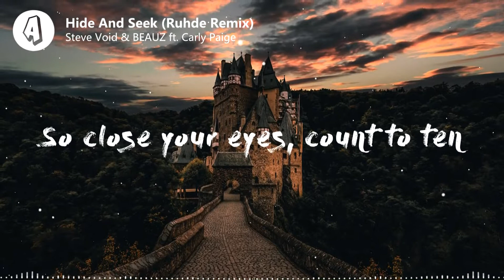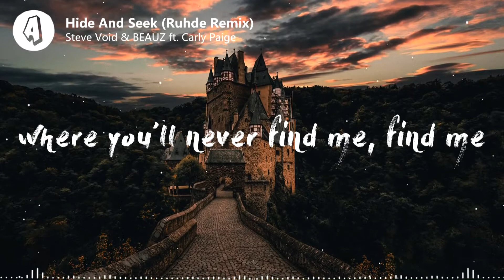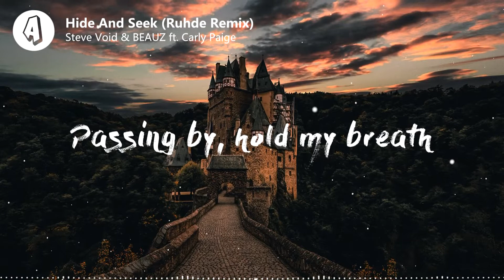Steve Void & BEAUZ ft. Carly Paige - Hide And Seek (Lyrics / Lyric Video) Ruhde Remix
♫ Lyrics:
Steve Void & BEAUZ ft. Carly Paige - Hide & Seek (Ruhde Remix)

Let’s turn off all the lights
Draw the blind and all the curtains
Let’s lose track of the time
I’ll sneak off and you’ll come searching

I’m gonna run, gonna hide, where you’ll never find me (find me)
I’m gonna run, gonna hide, see if you can find me (find me)

So close your eyes, count to ten
Hear the steps, follow them
Through the dark, walls apart
Closing in, hide and seek

Passing by, hold my breath
Hear your steps, circling

I peek my head outside
Listen try to hear me moving
Too bad I’m out of sight
Catching shadows think you’re losing

Closing in, hide & seek
Hide & seek

📸 Picture Credit:
Photo by Uroš Jovičić on Unsplash